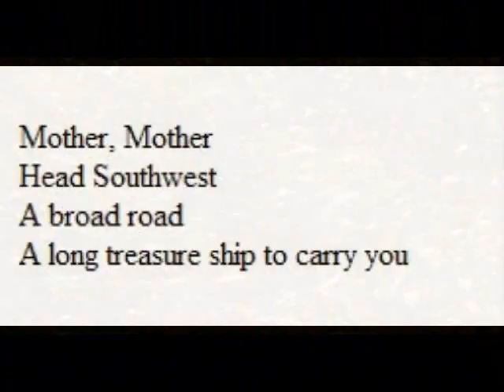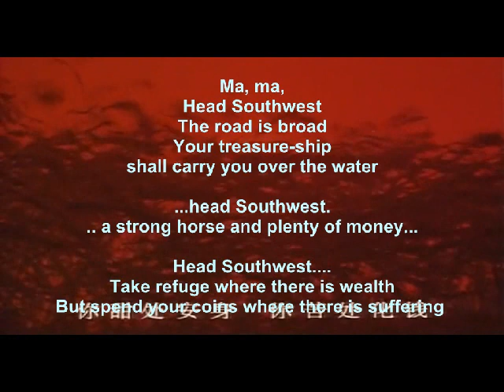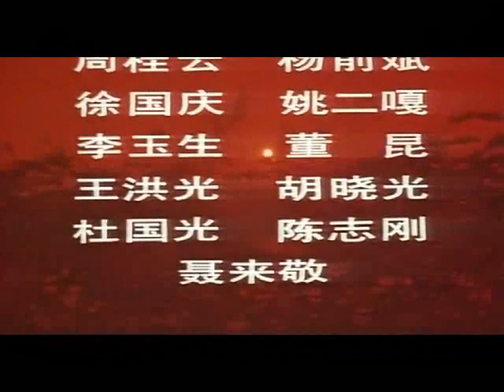Drum Trance Scenes from film Red Sorghum, 1987: Zhang Yimou - and Zhao Jiping (who?)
Neo-primitivism, totemism, shamanism - all now ubiquitous in China's art worlds. It gets its first boost however in film. The insert or transfer of shamanic motifs into the rephrasing of older narratives or subjects begins with this film: the first piece-d'estime of Zhang Yimou, the idea man and miseur-en-scene giant of the past 2 decades. These are two takes I have edited from an old (non-English-titled) version of the film. What makes particularly powerful is the trance-inducing mass reed-pipe or shawm chorus played firmata over the relentless drumming. Even more telling is the way the accenting of the pounding keeps shifting, Doppler-like, to make one feel the approach and  retreat of the Sun-Spirit. A "hearing" and conversing goes on in both episodes because they are literally seminal: in clip 1, Jiu'er (Gong Li) is raped or seized or possessed by Yu Zhan'ao (Wen Jiang) whose seed seems related to the equally magical seed of the Red Sorghum "forest" - which is of unknown provenance.  In sequence 2 the same approach and communing with the sun-spirit takes place as that spirit is first dimmed then reaccessed. Symbolizing the passage of the randomly massacred Jiu'er from old to renewed life in the Western Paradise.

I have deliberately extended clip 2 to the last frame, as it plays first under than over the names listed in the credits. That in itself says something - as end-film music usually does.

And, oh yes: Zhao Jiping - China's most respected film-music composer - created the acoustical backdrop, apparently recruiting 30 suona and a dozen shawm (sheng) players for the job, and working in touch with unspecified Taiwan musicologists or ethnomusicologists to distill a sound somehow related to pre-scripted ceremonial spirit-dance. If it sounds like Noh, that is why. Or perhaps just because Tan Dun was kept out of it.